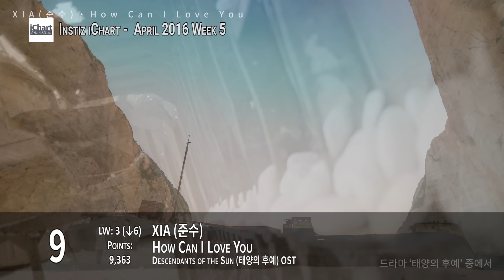Instiz iChart K-Pop Top 20 - April 2016 Week 5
Here are the popular songs on the Korean sales charts for April 2016 Week 5

Here's the complete song index:
M.C The Max (엠씨더맥스) - No Matter Where (어디에도)
M.C The Max (엠씨더맥스) - Wind Beneath Your Wings (그대, 바람이 되어) (Descendants of the Sun (태양의 후예) OST)
MAMAMOO (마마무) - You're The Best (넌 is 뭔들)
Yong Junhyung Feat. Davii (용준형) - After This Moment (이 노래가 끝나면)
GFRIEND (여자친구) - Rough (시간을 달려서)
SG Wannabe (SG 워너비) - By My Side (사랑하자)(Descendants of the Sun (태양의 후예) OST)
LEE HI (이하이) - My Star
Mad Clown & Kim Na Young (매드클라운, 김나영) - Once Again (다시 너를) (Descendants of the Sun (태양의 후예) OST)
Lovelyz (러블리즈) - Destiny (나의 지구)
VIBE Feat. Gummy (바이브, 거미) - 1 Year, 365 Days (1년 365일)
t Yoon Mirae (t 윤미래) - Always (Descendents of the Sun (태양의 후예) OST)
XIA (준수) - How Can I Love You (Descendants of the Sun (태양의 후예) OST)
Davichi (다비치) - This Love (이 사랑) (Descendants of the Sun (태양의 후예) OST)
K.Will (케이윌) - Talk Love (말해! 뭐해?) (Descendants of the Sun (태양의 후예) OST)
Gummy (거미) - You Are My Everything (Descendants of the Sun (태양의 후예) OST)
Block B (블락비) - Toy
10cm (십센치) - What The Spring?? (봄이 좋냐？？)
Eddy Kim & Lee Sungkyoung (에디킴, 이성경) - Sweet Kiss Like Coffee (내 입술 따뜻한 커피처럼)
Jung Eunji Feat. Harim (정은지, 하림) - Hopefully Sky (하늘바라기)
TWICE (트와이스) - Cheer Up